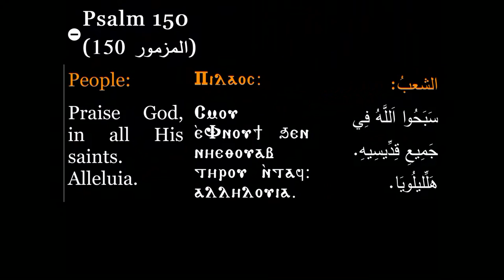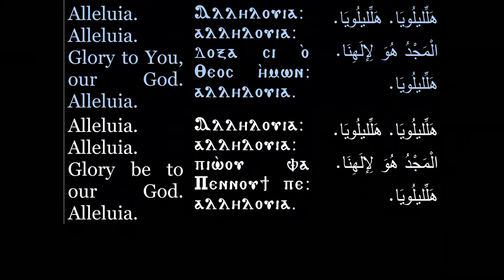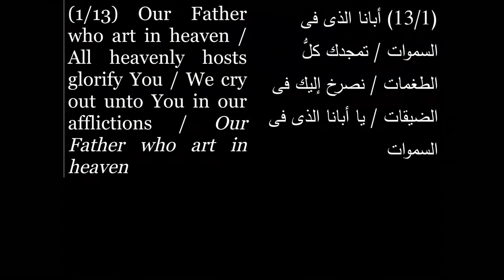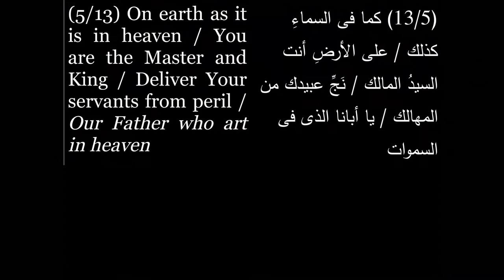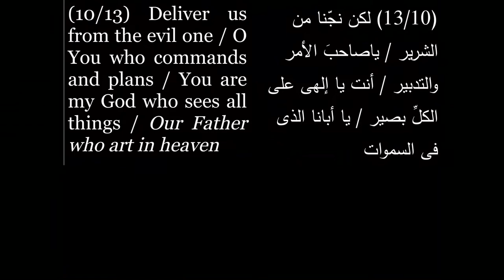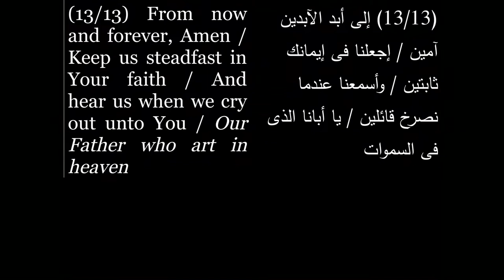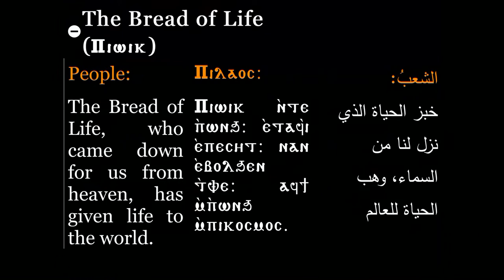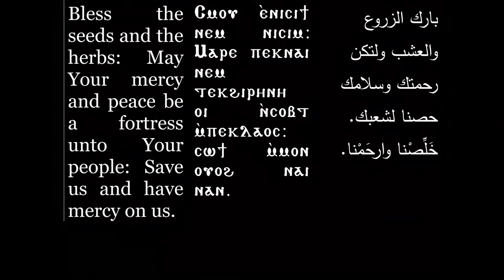Live St Macarius Coptic Orthodox Church Melbourne